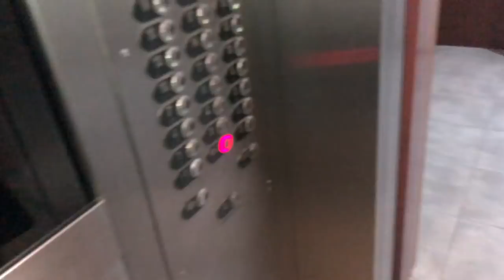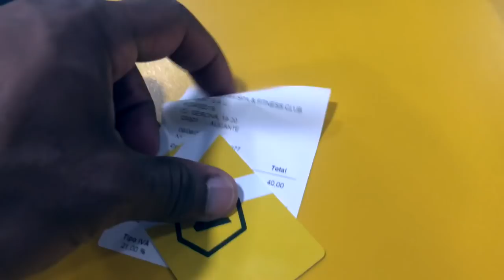Bodybuilding konkurrencen 'Olympia Amateur Spain' med Patrick Johnson | Jacob Sumana VLOG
Patrick Johnson og jeg var en tur til Spanien i sidste uge, hvor han skulle stille op til en af verdens største bodybuilding stævner 'Olympia Amateur Spain'. Her har du muligheden for at se, hvordan vores tur gik på godt og ondt.